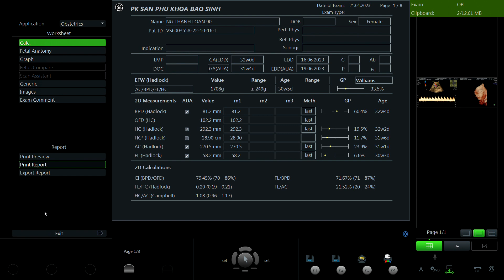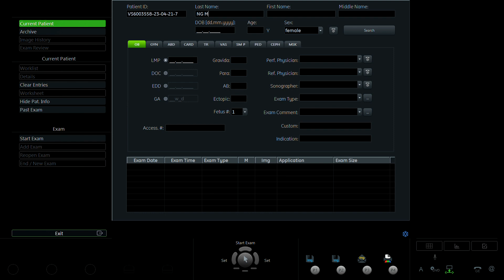Nguyễn Thanh Loan 1990